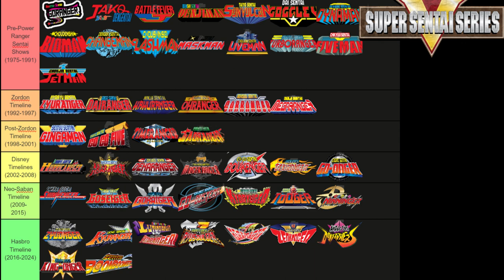IF YOUR NEW TO SUPER SENTAI WATCH THIS!!!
A QUICK OVER VIEW HISTORY OF SUPER SENTAI.